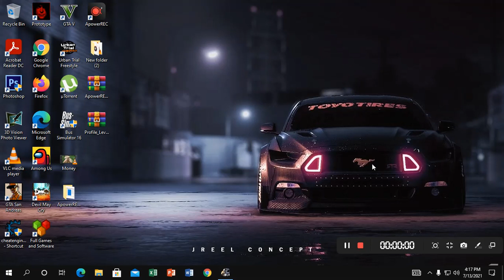VOLVO B12B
roadtest 100%legit